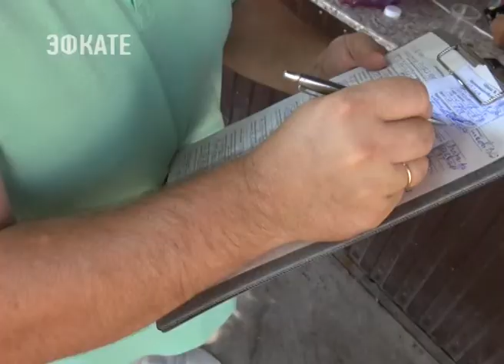В Сочи из незаконного оборота изъято более 100 литров вина. Новости Эфкате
Сотрудники отдела исполнения административного законодательства УВД по г. Сочи в рамках оперативно-профилактического мероприятия «Курорт 2017» провели рейдовые мероприятия по выявлению и пресечению незаконных фактов реализации спиртных напитков.

Рейды проводились во всех районах города. Особое внимание полицейские уделяли наличию у индивидуальных предпринимателей разрешительных документов на осуществление реализации алкоголя, соблюдению временных ограничений продажи спиртного, а также является ли торговый объект стационарным.

При проведении данной работы в посёлке Дагомыс сотрудниками полиции был установлен факт реализации вина в розлив в нестационарном торговом объекте. Правоустанавливающих документов у продавца спиртного не оказалось. Всего в помещении было обнаружено и изъято 58 литров вина в различной таре.

Аналогичные нарушения действующего законодательства выявлены в магазинах посёлка Адлерского района г. Сочи. Там из незаконного оборота изъято около 70 литров вина.

В отношении индивидуальных предпринимателей, допустивших нарушения действующего законодательства, полицейские составили административные протоколы по части 3 статьи 14.16 Кодекса об административных правонарушениях Российской Федерации «Нарушение правил продажи этилового спирта, алкогольной и спиртосодержащей продукции». Санкции статьи предусматривают наложение штрафа с конфискацией продукции, сообщает пресс-служба УВД по г. Сочи.

Сочи. Новости.
Телеканал Эфкате.